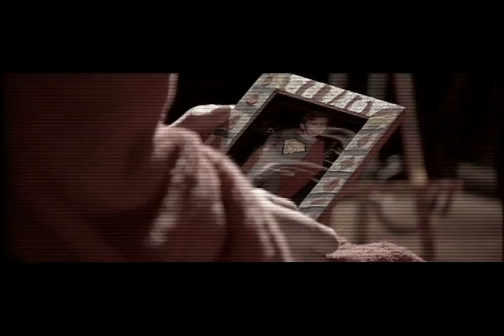ANNIHILATOR - All For You (2010) // Official Music Video // AFM Records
Annilihator's video clip for the title track of their album "All For You" from 2004.